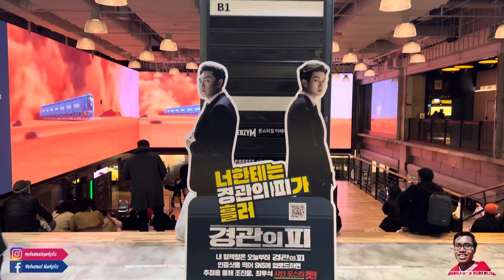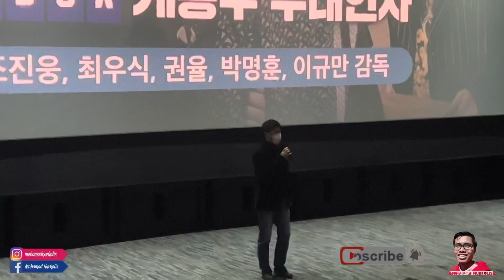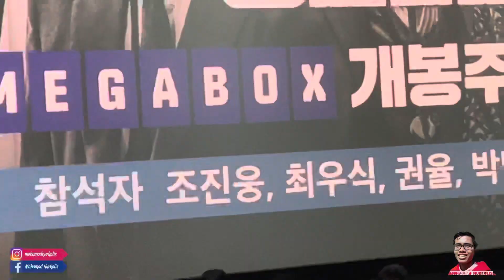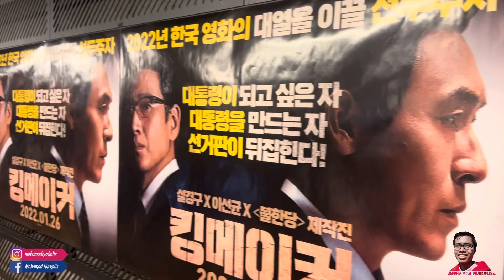경관의 피 무대인사 최우식, 조진웅,박희순,권율 메가박스 코엑스 성수 20220108 (meet and greet choi woo sik the policeman lineage)